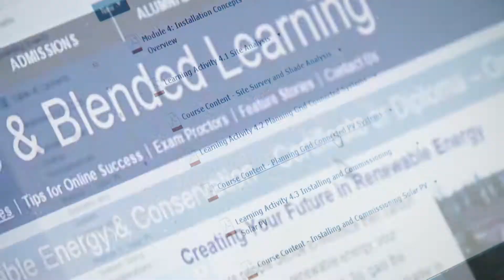Lakeland College | Sustainable Energy Technology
Lakeland College's online sustainable energy technology certificate/diploma program provides a comprehensive and professional overview of renewable energy technologies.

Gain practical knowledge and skills for a new career or expand your application of existing trades and engineering skills.

Our online program gives you plenty of options. You can choose from various entry options, full- or part-time study and certificate or diploma duration and credentials.

You will start with a broad foundation across different types of renewable energy, energy principles and the environmental impacts of energy generation and consumption. The program progresses into designing and planning complete renewable energy projects. Included are small business management and sustainable building design elements.

The program is completed with a capstone practicum of hands-on workshop and labs at Lakeland College's Research Centre. Students perform installation, inspections and maintenance tasks with solar photovoltaic (module and string), solar thermal, geo-exchange, biodiesel and more.

For more information or to register, visit the link below or call our Sustainable Energy Coordinator Kathleen at 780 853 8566.